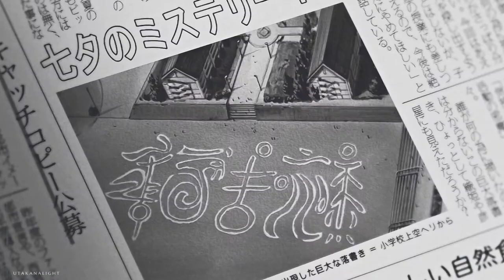harukyon ✘ искал тебя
❝ ты во истину самая эгоцентричная девчонка в галактике. и я надеюсь, что ты никогда не изменишься ❞

фандом: the melancholy of haruhi suzumiya & the disappearance of haruhi suzumiya
пейринг: харухи судзумия х кён
музыка: rock privet — искал (земфира/nirvana cover); кроме того, я использовала русскую озвучку от студии reanimedia